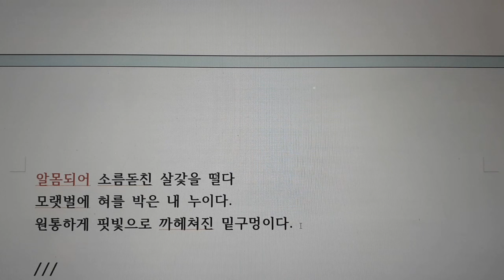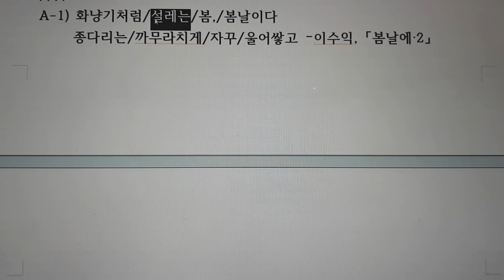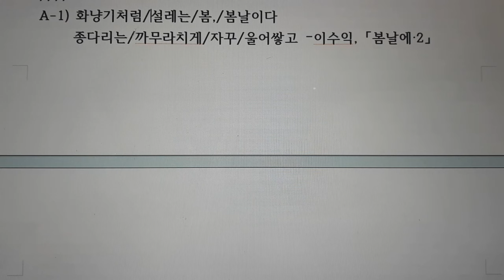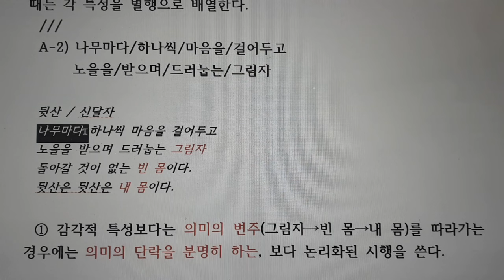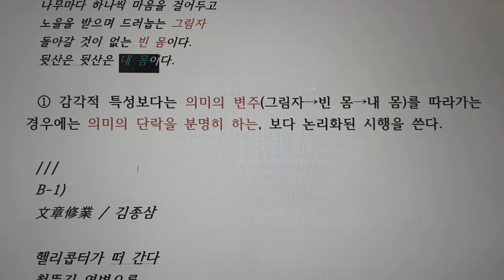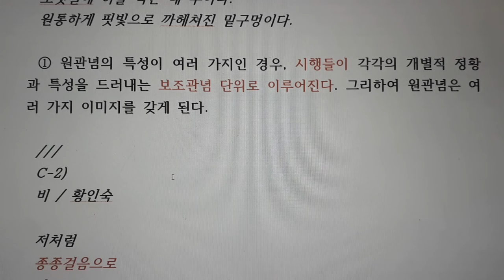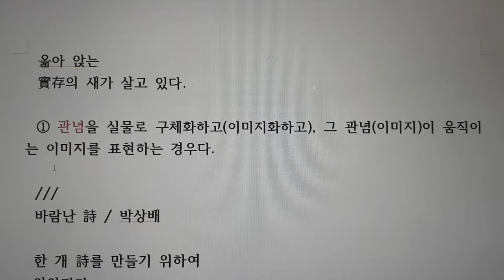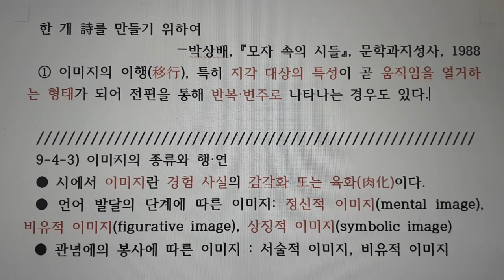현대시 창작, 9-4-1 이미지의 개념, 9-4-2 이미지의 강조와 행·연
A-1)
봄날에·2 / 이수익

화냥기처럼
설레는
봄,
봄날이다
종다리는 까무라치게
자꾸 울어쌓고

A-2)
뒷산 / 신달자
나무마다 하나씩 마음을 걸어두고
노을을 받으며 드러눕는 그림자
돌아갈 것이 없는 빈 몸이다.
뒷산은 뒷산은 내 몸이다.

B-1)
文章修業 / 김종삼

헬리콥터가 떠 간다
철뚝길 연변으론
저녁 먹고 나와 있는 아이들이 서 있다
누군가 담배를 태는 것 같다
헬리콥터 여운이 띄엄하다
김매던 사람들이 제집으로 돌아간다
고무신짝 끄는 소리가 난다
디젤 기관차 기적이 서서히 꺼진다

B-2)
이두박근 / 장경린

서울특별시 용산구 후암동 134-119
崔眞有씨 집 담벼락
영화 람보2 선전벽보.
어제 새장가 든 실베스타 스텔론이
주연인 모양이다. 후암동 가랑비에 젖어
후줄근해서 가는

이두박근
삼두박근

C-1)
해당화 / 강우식

빨치산에 겁탈당한 열아홉 내 누이다.
알몸되어 소름돋친 살갗을 떨다
모랫벌에 혀를 박은 내 누이다.
원통하게 핏빛으로 까헤쳐진 밑구멍이다.

C-2)
비 / 황인숙

저처럼
종종걸음으로
나도
누군가를
찾아나서고
싶다……

A-2) 나무마다/하나씩/마음을/걸어두고

B-1)
文章修業 / 김종삼

B-2)
이두박근 / 장경린

후줄근해서 가는

이두박근
삼두박근

C-1)
해당화 / 강우식

C-2)
비 / 황인숙

저처럼
종종걸음으로
나도
누군가를
찾아나서고
싶다……

A-
새/ 박남수

나의 내부에도
몇 마리 새가 산다.
隱喩의 새가 아니라,
기왓골을
쫑,
쫑,
쫑,
옮아 앉는
實存의 새가 살고 있다.

바람난 詩 / 박상배

한 개 詩를 만들기 위하여
앉았다가
섰다가
또
섰다가
앉았다가
아주 누워 있다가 있다가
또또
앉았다가
섰다가
그냥
그
대
로
나가 떨어져 있다가 있다가
앉았다가
섰다가
또또또
섰다가
앉았다가
아주 누워 있다가
있다가